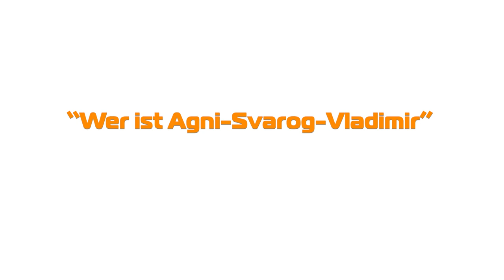Wer ist Agni-Svarog-Vladimir